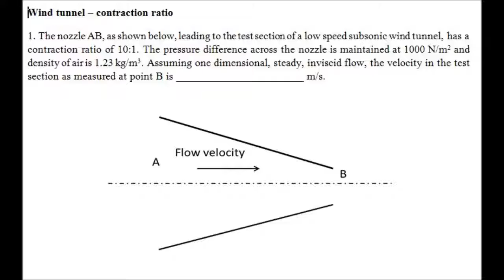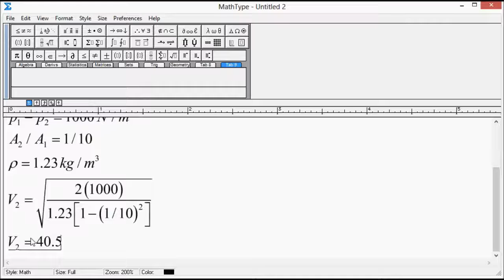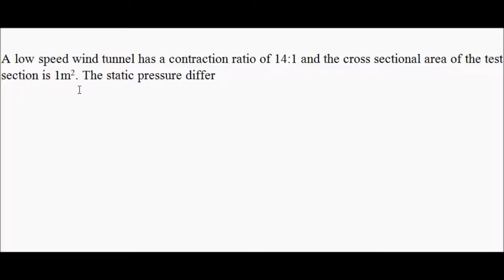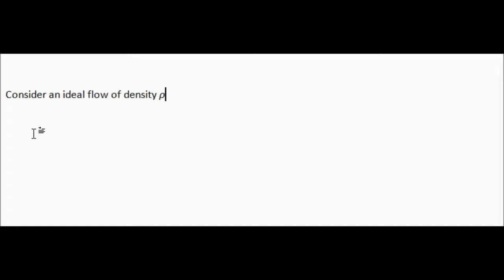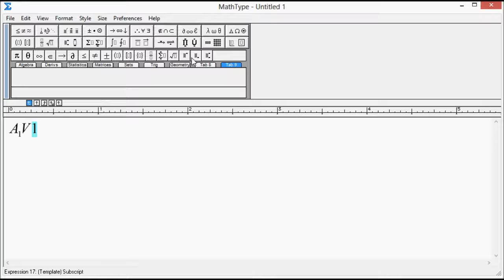Low speed wind tunnel - Contraction ratio problems from GATE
Contraction ratio problems in Low speed wind tunnel - from GATE